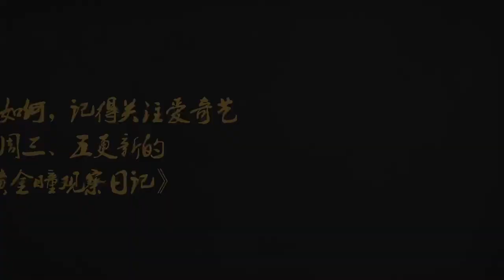180718 ZHANG YIXING 张艺兴 LAY — 《黄金瞳》 «The Golden Eyes» bts